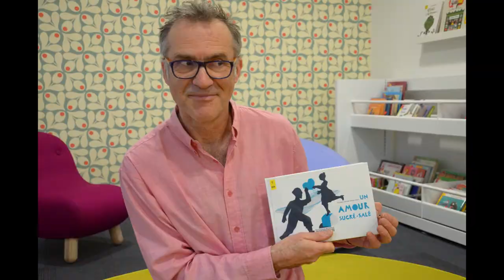Grand Méchant Book #14 - Arbre - Amandine Laprun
Cette semaine, Cécile vous propose un livre ? Ou plutôt un mobile ? Quoi que ne serais-ce pas une décoration ? C'est un peu de tout ça : Arbre de Amandine Laprun aux éditions Actes Sud Junior.